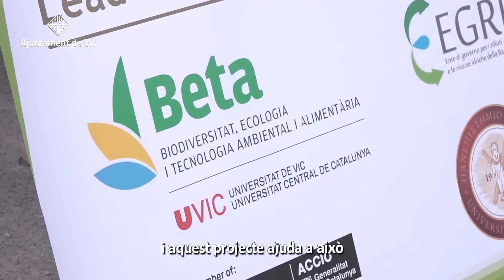Nou sistema de compostatge comunitari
El barri de Sant Llàtzer i de les Quatre Estacions de Vic acullen la prova pilot d’un nou sistema de compostatge comunitari.
S'instal·laran 4 punts de compostatge amb un espai d’aportació de poda i sis compostadors, dos d’aportació i quatre de maduració.